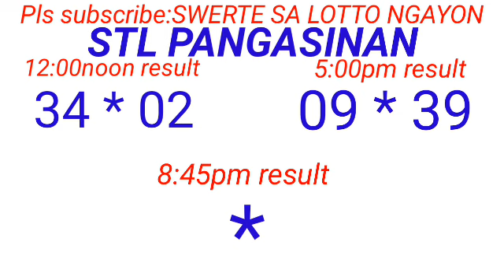STL - PANGASINAN March 21, 2024 2ND DRAW RESULT